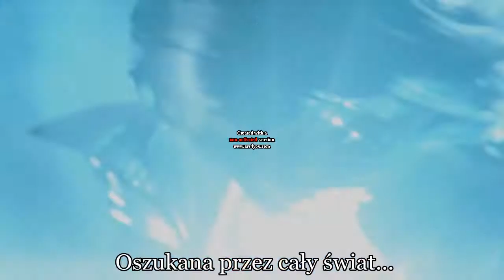Granica Olimpu - Zwiastun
Zapraszam serdecznie ;)

Wykorzystane materiały:
- najróżniejsze zwiastuny z gier
- muzyka: Two Steps from Hell - Heart of Courage

Jest to tylko zwiastun amatorskiego bloga, więc chyba nie ma żadnego problemu z wykorzystanymi materiałami.
Jako że zwiastun był tworzony w darmowym programie, pokazuje się taki znaczek. Nic na to nie poradzę...